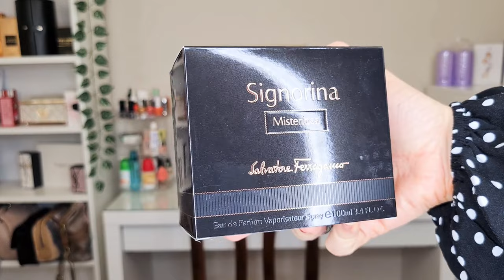Flankere mai bune decat originalele! Top 5 Parfumuri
Mereu sunt discutii despre flankere, ba ca sunt mai bune ba ca sunt mai slabe decat originalele si parca iti vine greu sa incerci un flanker nou gandindu-te ca riscul sa nu fie bun este foarte mare. Asa ca m-am gandit sa va vorbesc despre 5 parfumuri tip flanker care sunt mai bune decat parfumul original. Sper sa va placa si sa va ajute!

Sunt asa curioasa sa-mi spuneti ce flankere mai bune decat originalele stiti voi!